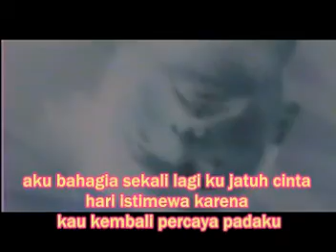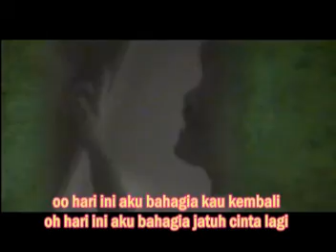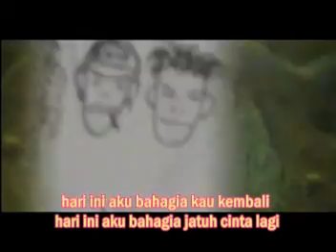mabuk cinta... iwan fals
bang iwan